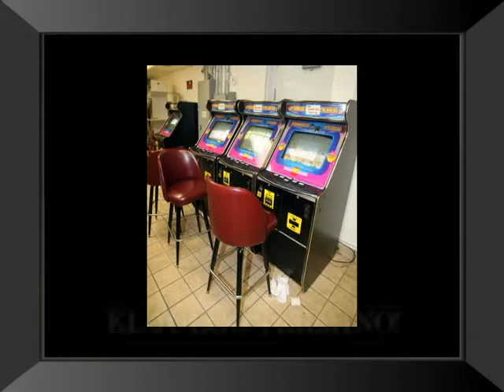ROBAINA - HERNANDEZ EXPLOTO!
LA HISTORIA DE COMO "EL CARTEL DE LAS MAQUINITAS ILEGALES" CAYO ANTE LA FUERZA DE LA LEY. MUY PRONTO HIALEAH SERA TERRITORIO LIBRE DE LA MAFIA Y LOS MAFIOSOS. DIOS BENDIGA A HIALEAH!